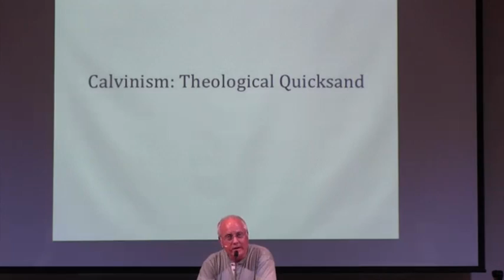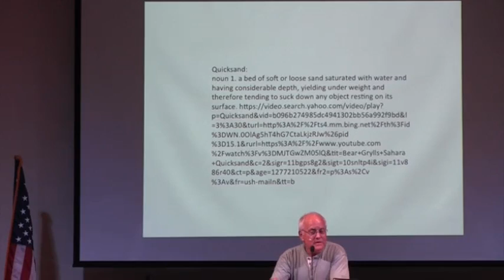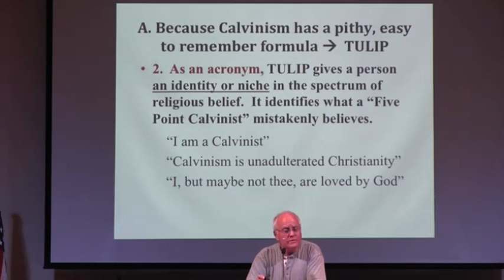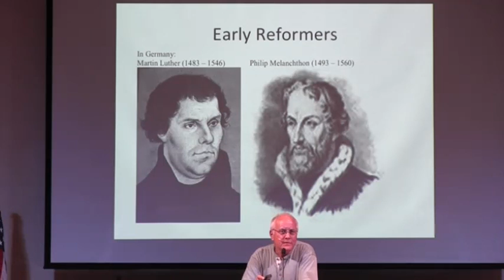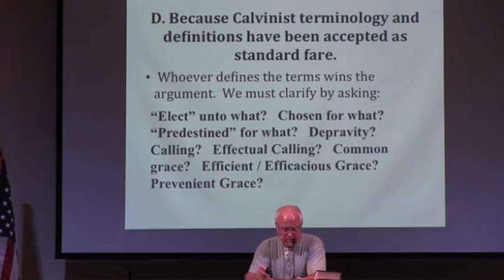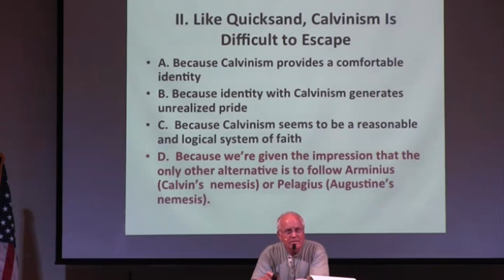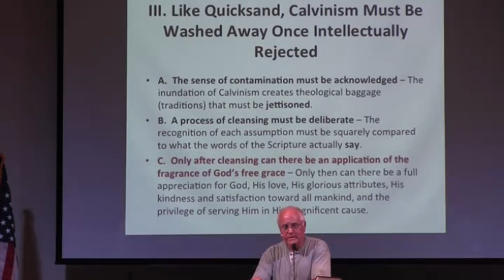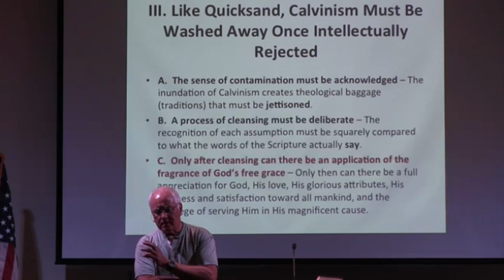ges2015WY c08 abadger Calvinism is Theological Quicksand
Grace Evangelical Society Conference in Dubois, Wyoming. Tony Badger likens getting caught up into the teaching of Calvinism with the experience of getting stuck in quicksand.